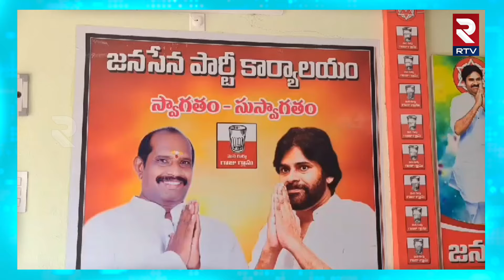Venkateswarlu Gudur : Janseana | కాస్కో జగన్..నీ చాప్టర్ క్లోజ్.. | Janasena Party | RTV Nellore